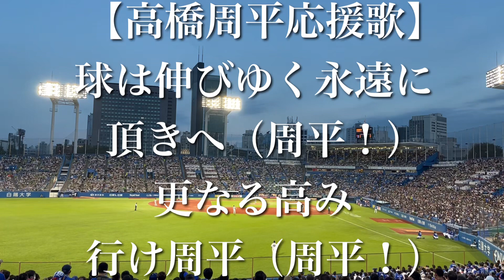中日ドラゴンズ 高橋周平 応援歌【歌詞付き】